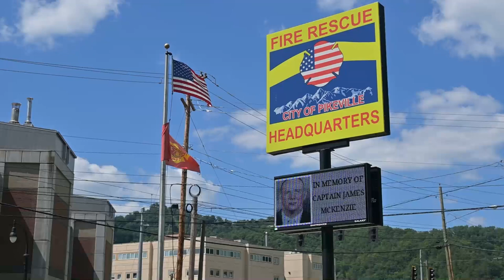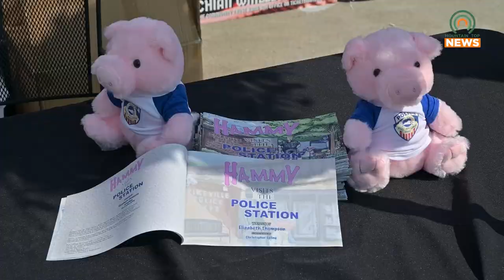Preparations for Cuffs & Hoses 2024 are Underway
Pikeville Police and Fire Department are working on the 2024 version of Cuffs & Hoses.